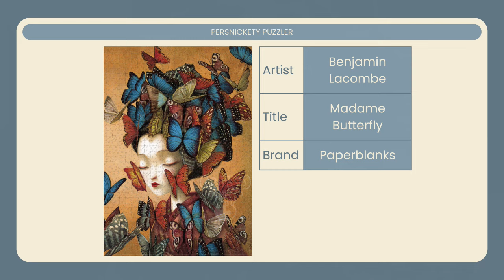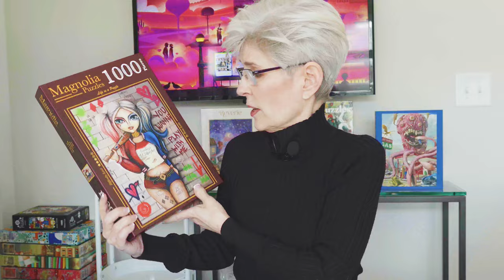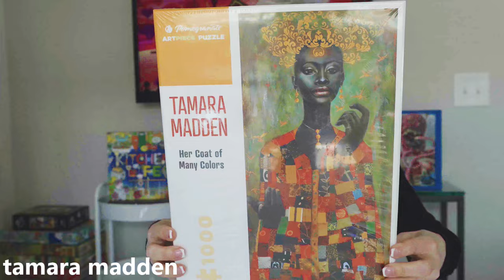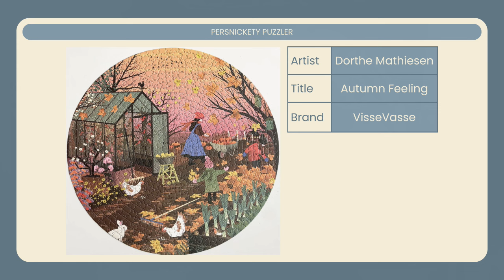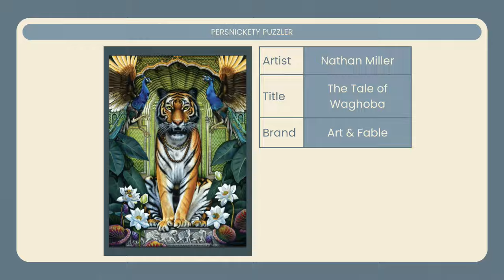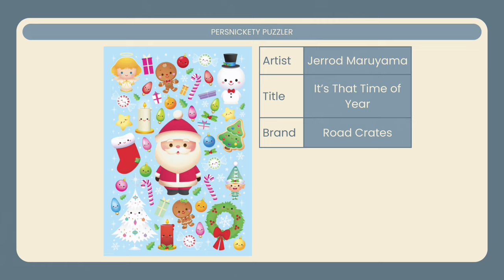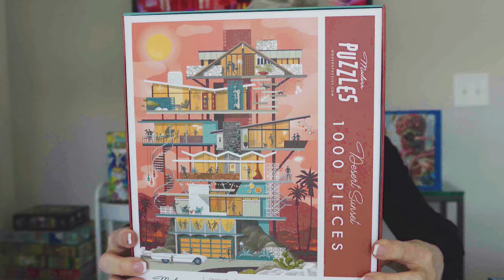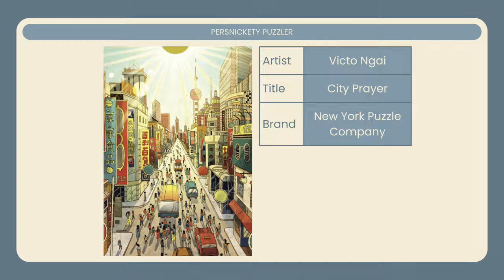Favorite Jigsaw Puzzle Artists, Part Four!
Favorite Jigsaw Puzzle Artists:
Benjamin Lacombe:
Romi Lerda:
Magnolia –
Anton Lomaev:
Dean MacAdam:
Ravensburger –
Tamara Madden:
Pomegranate – Her Coat of Many Colors
David Martiashvili:
Magnolia –
Jerrod Maruyama:
All of the following puzzles are out of print, buy you may be able to find them on eBay.
Road Crates –
  Pee-Wee’s Playhouse
  Breakfast
  Happy Baking
  Sweet Smiles
  It’s That Time of Year
  Busy Cats
Dorthe Mathiessen:
VisseVasse –
Nathan Miller:
Art & Fable –
The Tale of Waghoba
Legend of the Jaguar Shaman
Misstigri:
Nathan Puzzles – Miss Swan: Out of Print, may be able to find on eBay.
Christian Musselman:
Modern Puzzles –
Vitaly Nazarenko:
Victo Ngai:
John O’Brien:
Ravensburger – Room with a View: Out of Print, may be able to find on eBay.
Shea O’Connor:
Etsy – The Four Seasons
Puzzledly is my #1 Favorite Jigsaw Puzzle Storefront!!